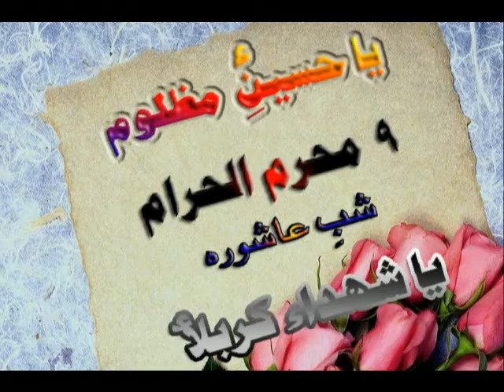bs ya hussain as